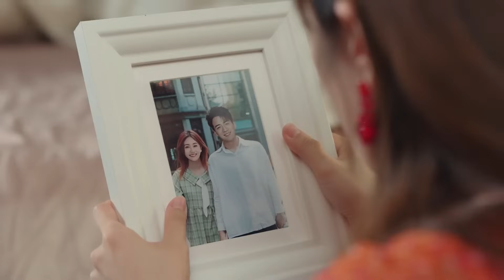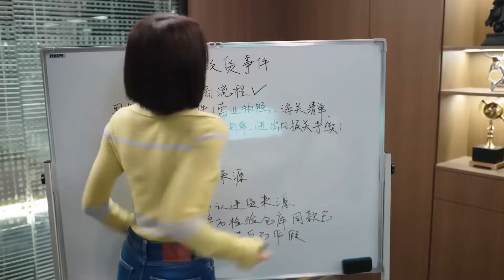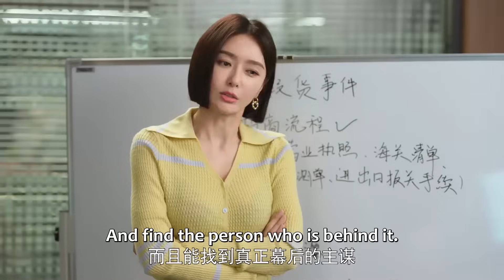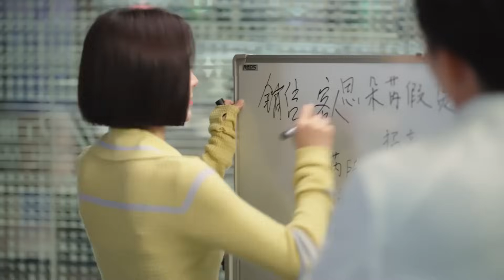丈夫把小三帶回家偷情，妻子抓住現行，連夜收拾行李離開家門！【闪耀的她 Stand or Fall】中国电视剧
👠 劇名（Drama Name）:《闪耀的她 Stand or Fall》